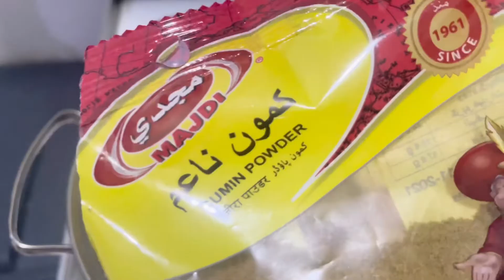Healthy and Yummy Lentil Soup | Kids will Surely Love It!